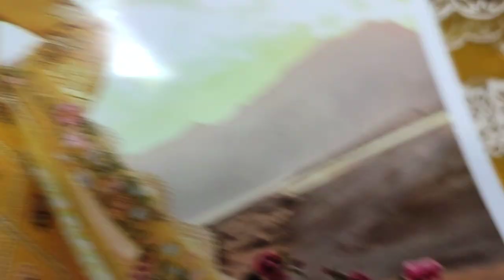The Designers Vs The Design 2023 || Cotton Party Wear Dress || RP 5000